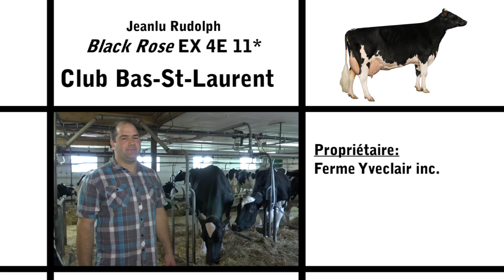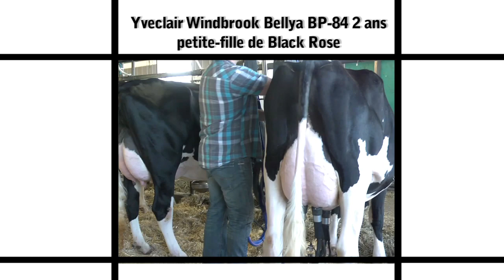Jeanlu Rudolph Black Rose - Finaliste Vache coup de coeur 2015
Laquelle des six finalistes remportera votre vote? Il est temps de faire entendre votre voix! Votez pour votre première et votre et deuxième position